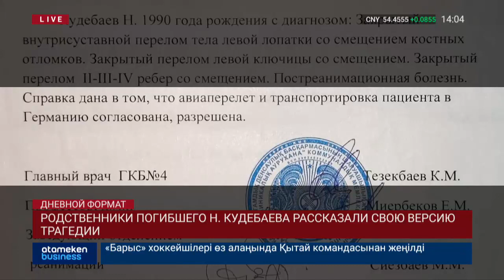РОДСТВЕННИКИ ПОГИБШЕГО Н. КУДЕБАЕВА РАССКАЗАЛИ СВОЮ ВЕРСИЮ ТРАГЕДИИ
Накануне двоюродный брат погибшего Нурсултана Кудебаева рассказал подробности произошедшего. По словам представителей пострадавшей стороны, некоторые данные в деле о гибели сына главного полицейского Алматы искажены. Причем намеренно. Подробности в материале Амины Абдрахмановой.

С момента, когда эта история стала известна широкой общественности, прошло уже около 2 недель. Но полная картина произошедшего так и осталась не совсем понятной. На связи со студией  Айман Умарова, которая представляет интересы потерпевшей стороны Кудебаевых.